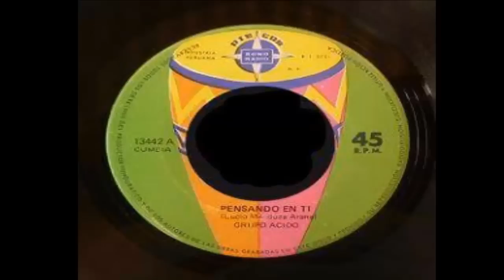PENSANDO EN TI - GRUPO ACIDO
Cumbia - Lucio Mendoza Arana - Grupo Acido Del Cusco